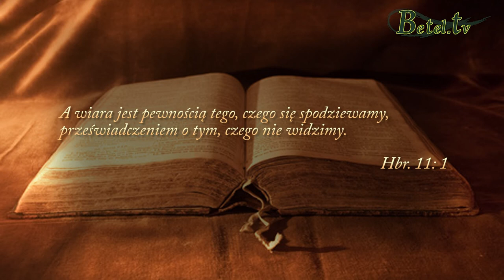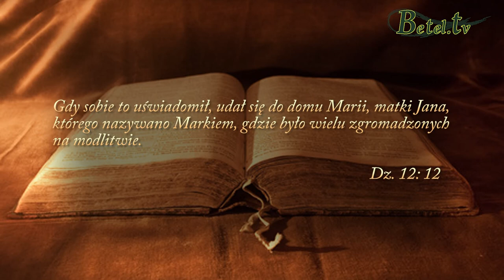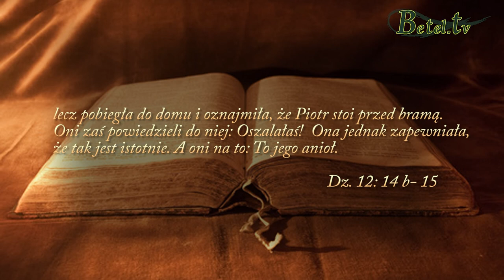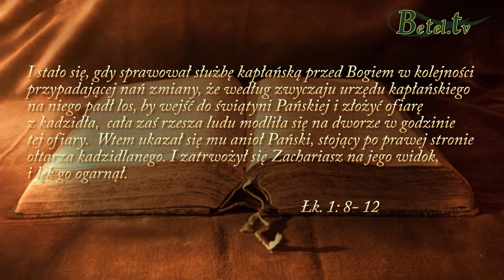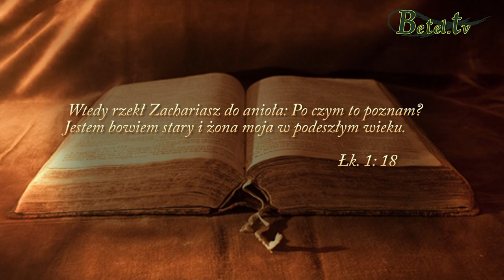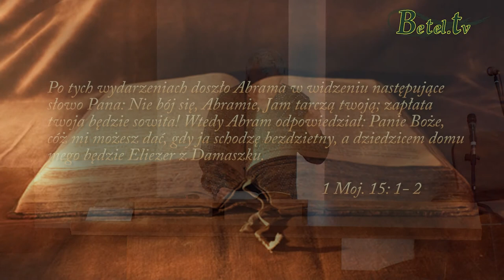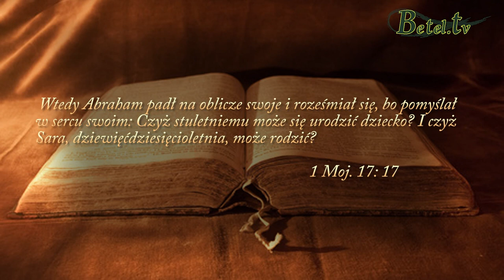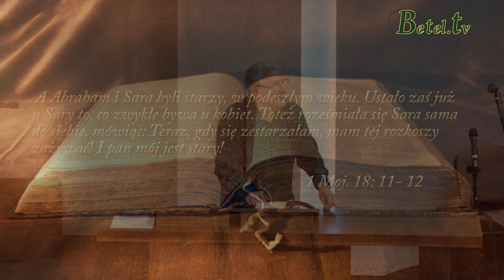13.12.2014- UWOLNIENIE cz.III- Pastor Marek Tomczyński